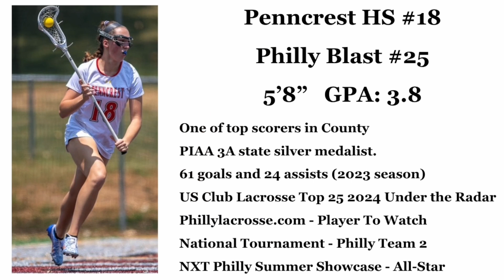Adisyn Bernhardt '24 Attack Spring 2023 Highlights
2024 attack Adisyn Bernhardt Spring 2023 Highlights
Penncrest HS / Philly Blast
Adisyn Bernhardt